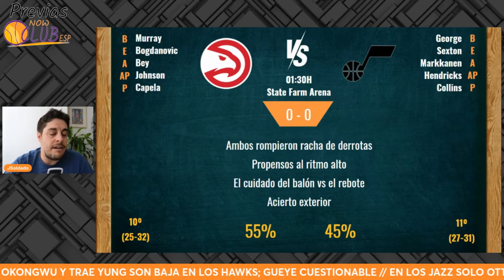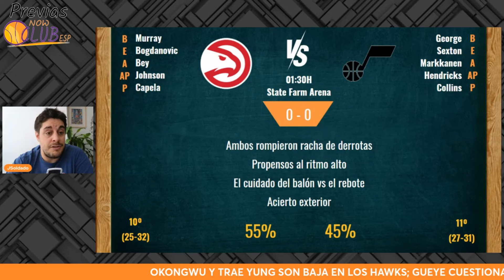PREVIAS partidos NBA | 27.02.2024 | #116 ¿QUIÉN PARA A LOS CELTICS? CHRIS PAUL VUELVE A LOS WARRIORS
11 Partidos para una noche de martes en la que los Celtics buscan extender su racha de resultados; y en la que Chris Paul vuelve tras largo tiempo de lesión con los Warriors. Liderato del Oeste en juego.